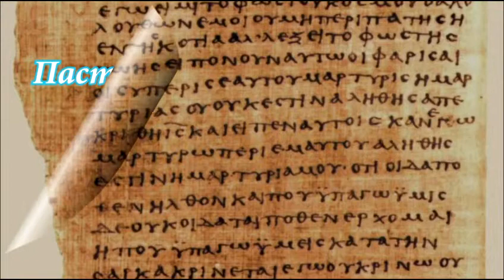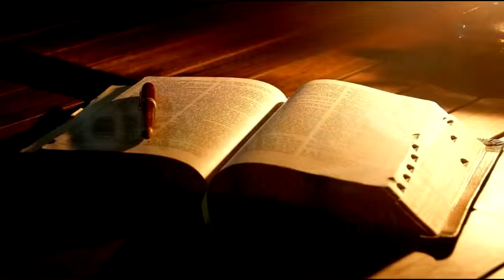1 Коринф.4_8-21